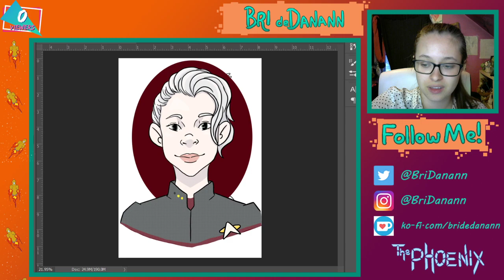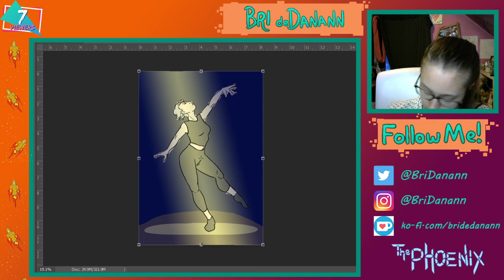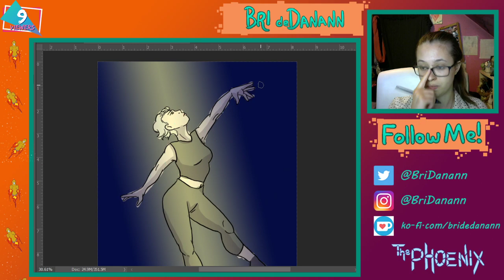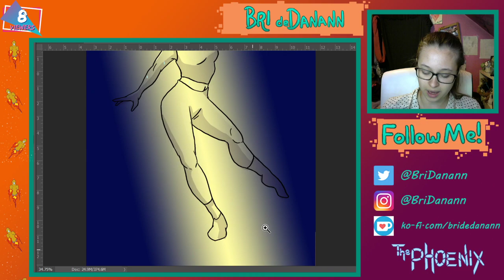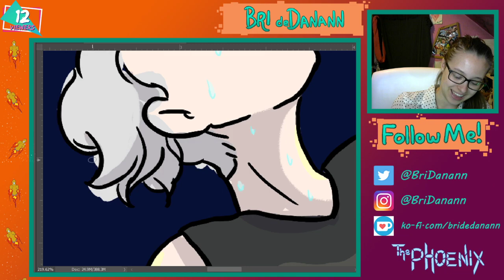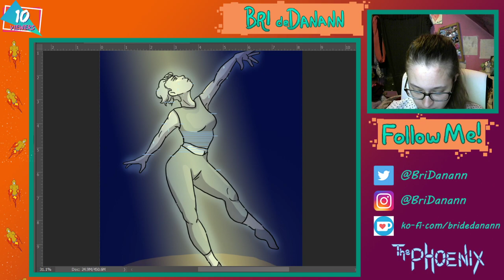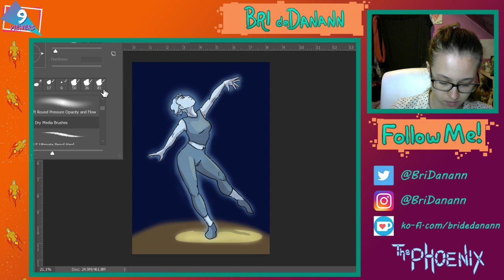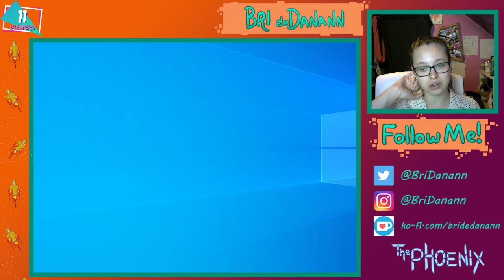Art Stream #19: Clear Skies Art Stream! part 2